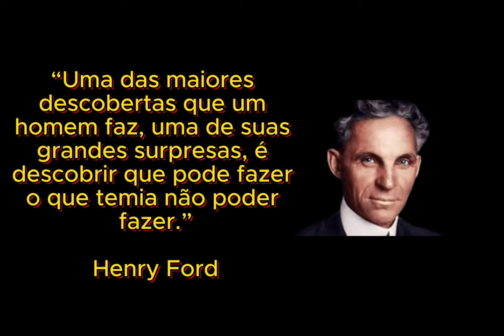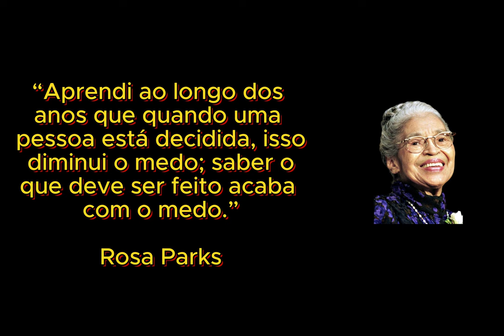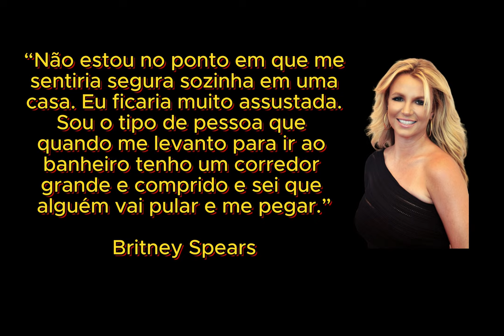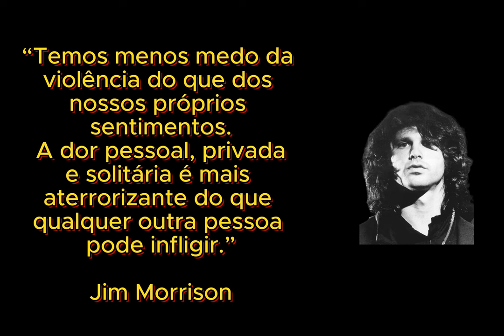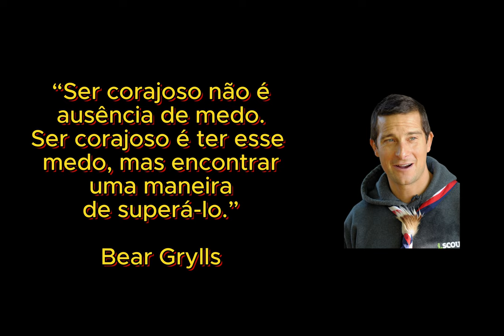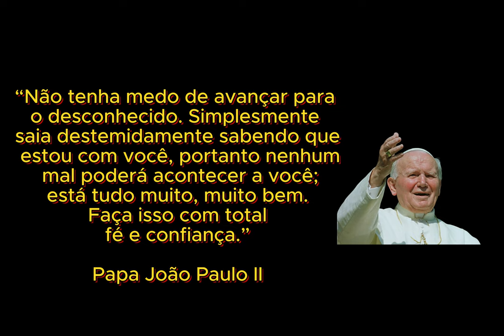Famosos Sobre Medo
Citações sobre medo, ditas por algumas pessoas famosas.